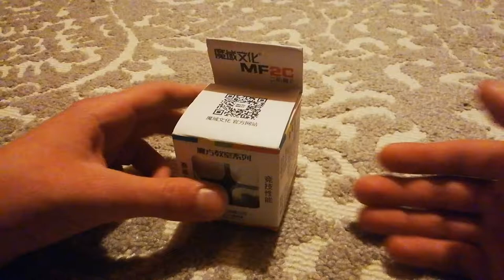MF2C 2x2 Küp Kutu Açılımı ve İlk İzlenimler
Merhaba arkadaşlar. Bu videoda sizlere MF2C 2x2 küpün kutu açılımını ve ilk izlenimini yaptım. Umarım beğenirsiniz. İyi seyirler..